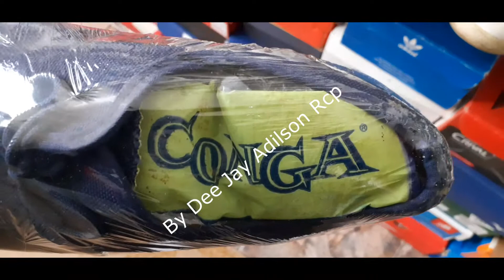Johnny e Dj Osmar Momentos By DEE JAY ADILSON